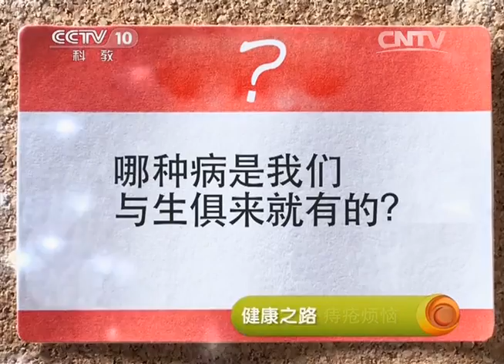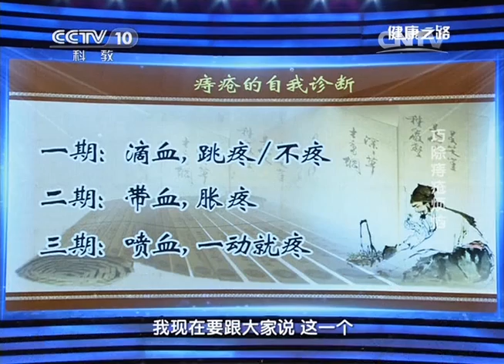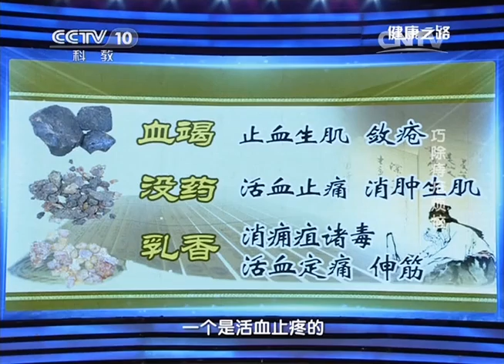《健康之路》20140213巧除痔疮烦恼